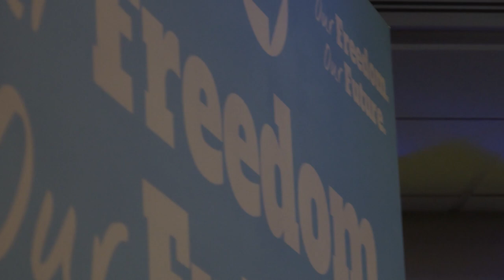Dominic Moorhouse, Lt Col (Retd): Reforming UK Defence—A Personal Perspective | Reform UK Conf '21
Dominic Moorhouse recently retired from military service after 35 years: 20 as a Regular Army Officer and 15 in the Reserves.

Whilst in the Army, he completed Commando and Para selection courses, and was attached to wide variety of units, ranging from the Royal Marines, to Royal Artillery and Royal Engineers, as well as a plethora of Headquarters roles, including a two year attachment to the Australian Defence Force.

Following his Army career, he offered conference a personal view of defence, with ideas for Reform, seen through the prism of recent military concerns.